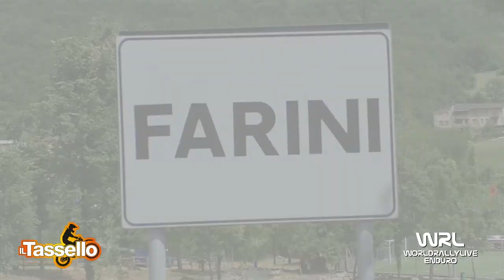Clip Rota Roberto KTM 125 2T Terzo Round Italiano Major Farini (PC) 2019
Clip Rota Roberto KTM 125 2T Terzo Round Italiano Major Farini (PC) 2019 Video e Montaggio By WRL Production